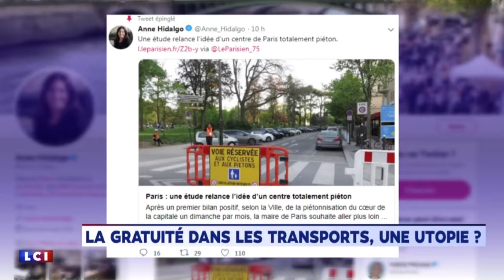Valérie Pécresse était l'invitée de la matinale de LCI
Valérie Pécresse est notamment revenue sur la mobilisation des gilets jaunes.